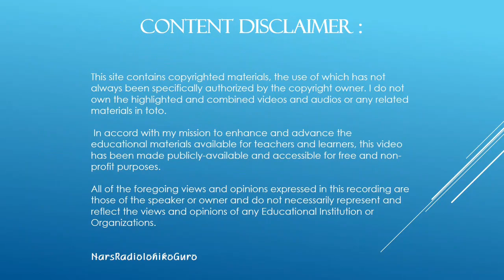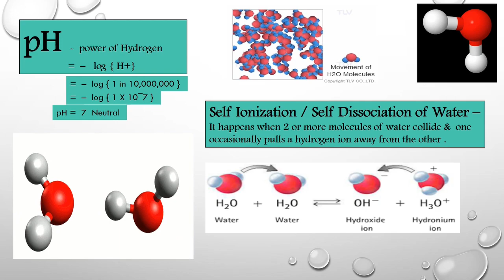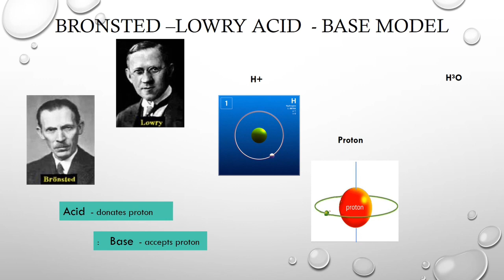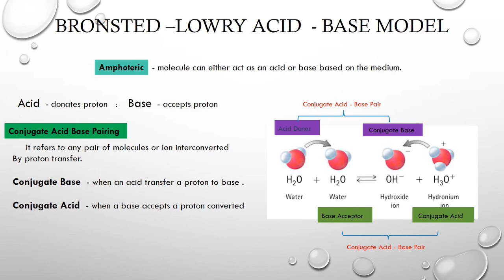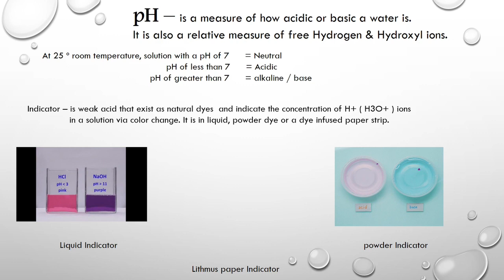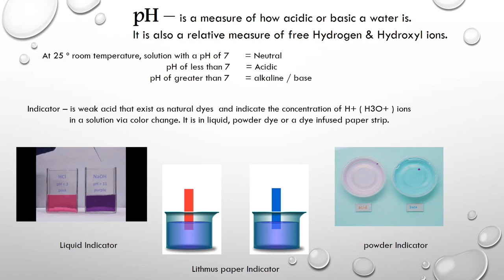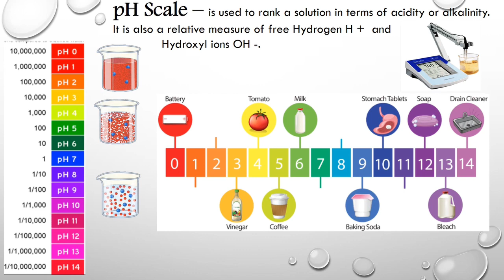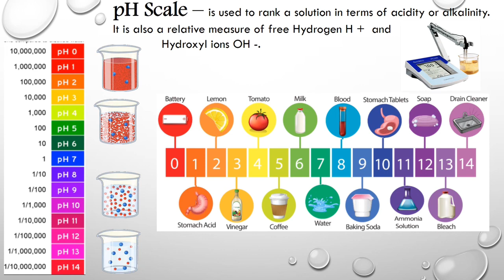Acid Base Balance Part 1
Biochemistry for Nursing Students
Acid -Base Balance Part1